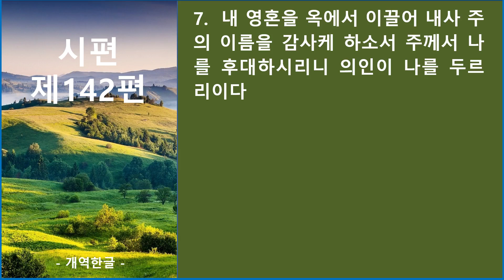시편 제142편_큐티랜드 성경필사 성경 듣기